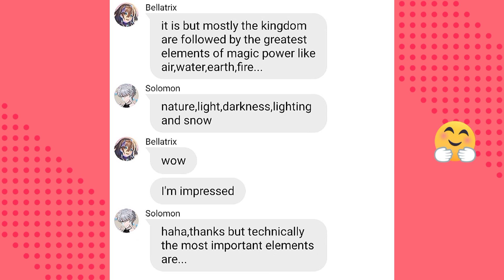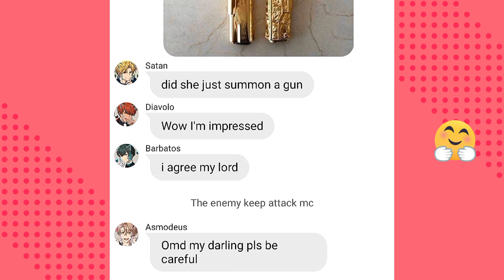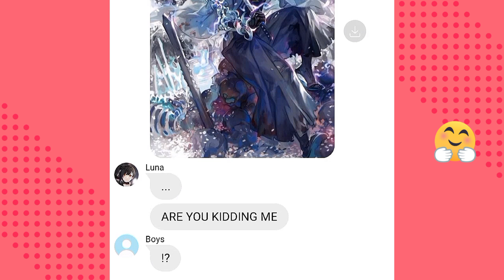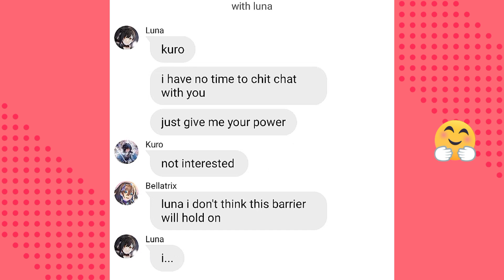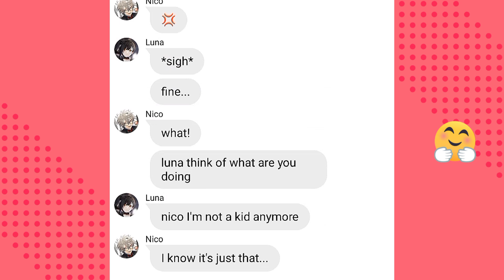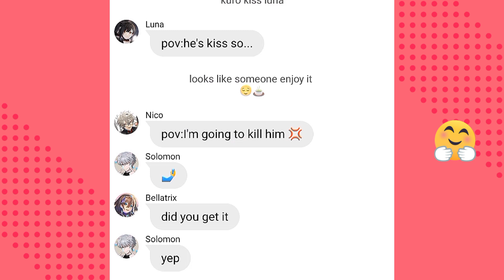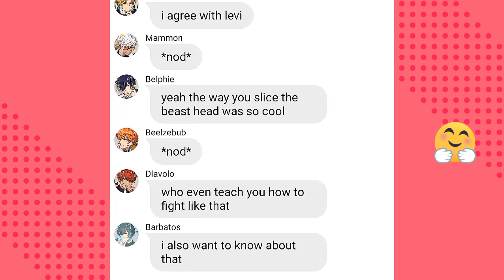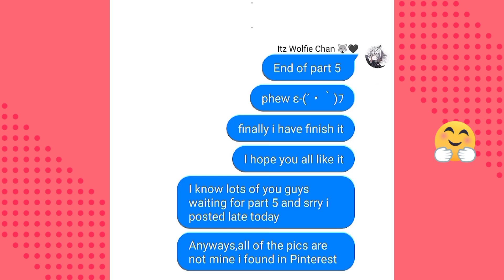Obey me texts: "MC AS THE POWERFUL AND GREAT QUEEN!" • Part 5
CREDITS OR WITH MY BESTIE: @ItzWolfieChan ♥️